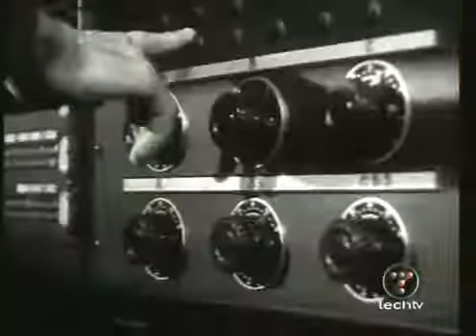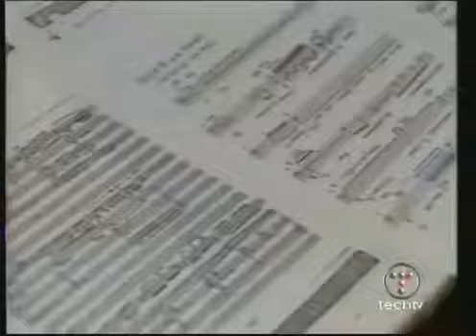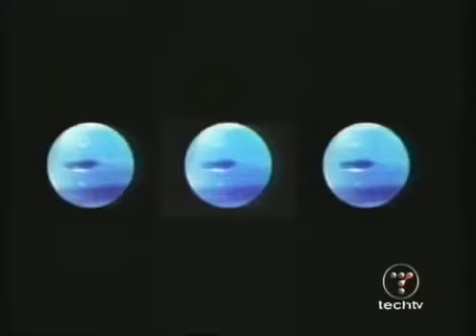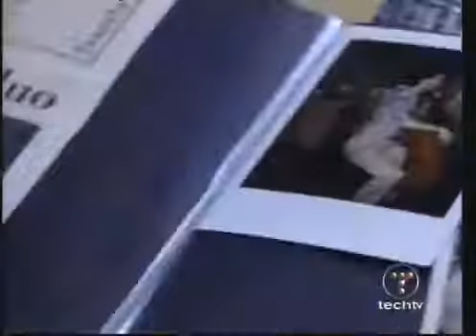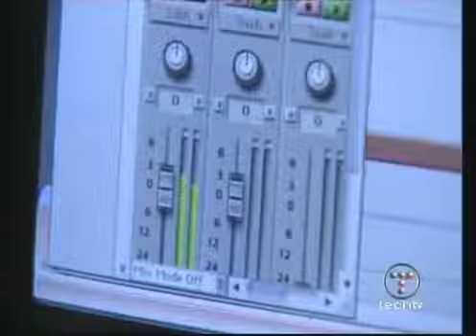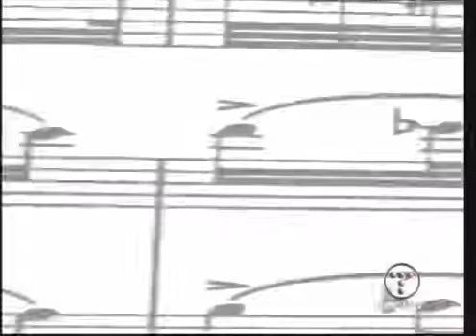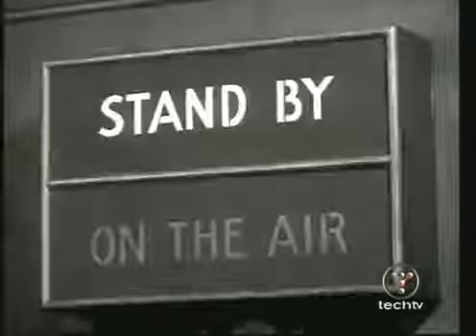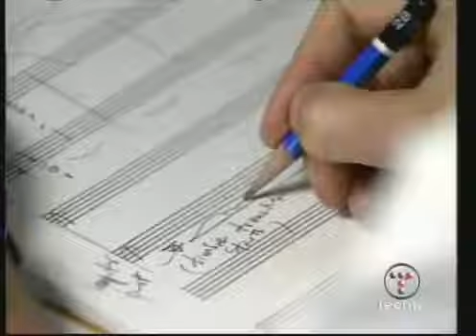Popular Videos - Tod Machover & Composer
Big Thinkers is a former ZDTV (later TechTV) television program. It featured a half-hour interview with a big thinker in science, technology, and other fields. Interviews were filmed in a.

MIT Media Lab Professor Tod Machover discusses his robotic opera, 'Death and the Powers.' Performance footage: Paula Aguilera/Jonathan Williams/Nobuyuki Ueda/Yolanda Spínola Elías Video/addition.

This is the second part of a three-part interview series with Tod Machover, composer and creative director for Death and the Powers. Here, Tod talks about how he assembled the creative team.